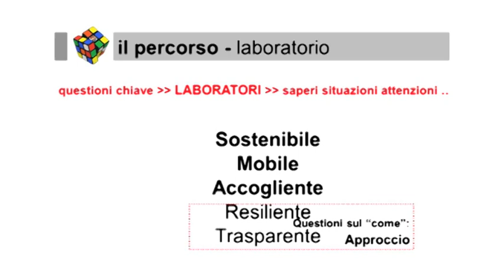Pordenone più facile, introduzione laboratorio T come Trasparente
L'intervento introduttivo di Monia Guarino in apertura del laboratorio civico "T come Trasparente", tenuto sabato 24 novembre 2012 a Palazzo Badini, Pordenone. Il punto sul percorso verso il Piano regolatore e le prime indicazioni per la progettazione partecipata del 15 dicembre, occasione in cui i risultati degli incontri degli ultimi mesi saranno presentati alla città.